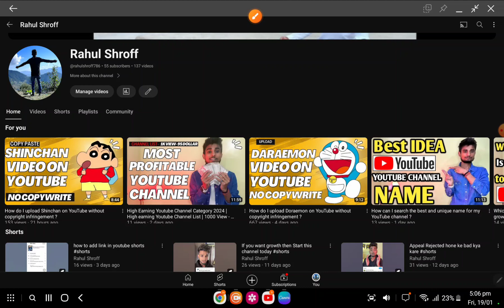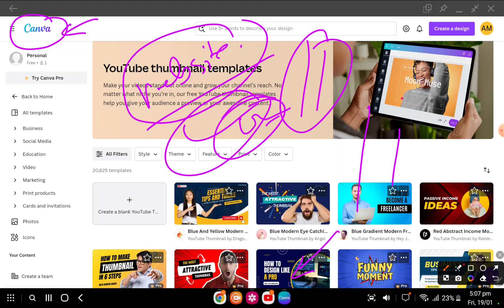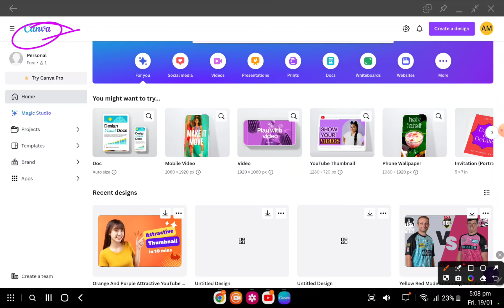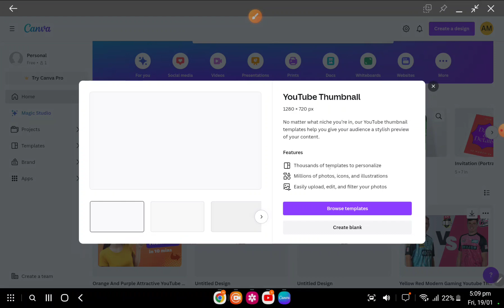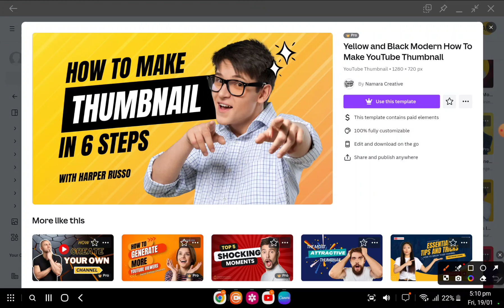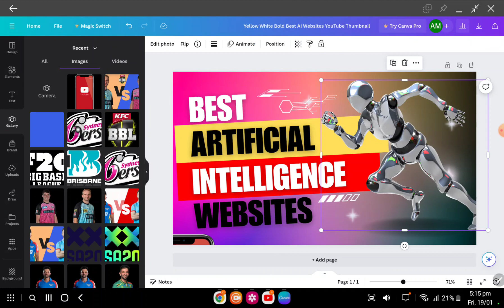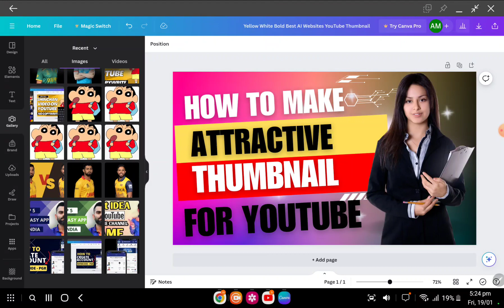How to Make Attractive Thumbnail for YouTube ?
|| राहुल श्रॉफ ||

Some quaries